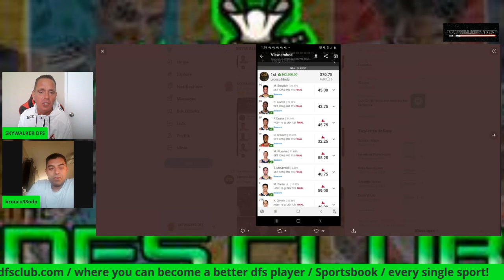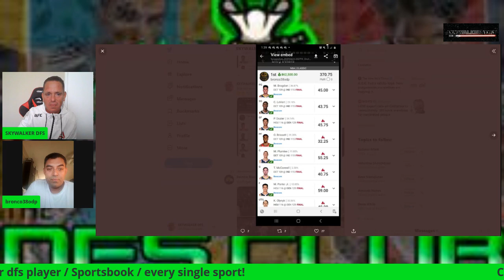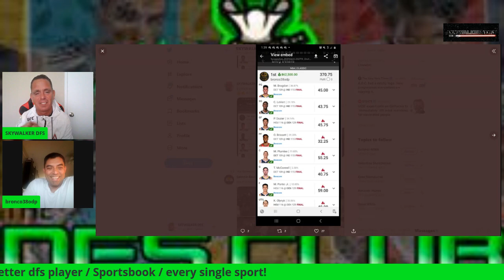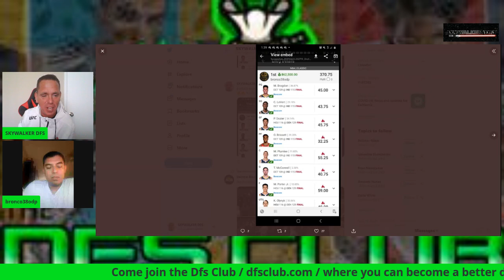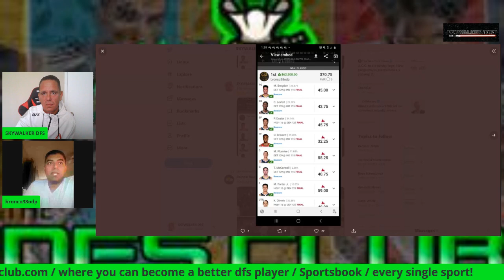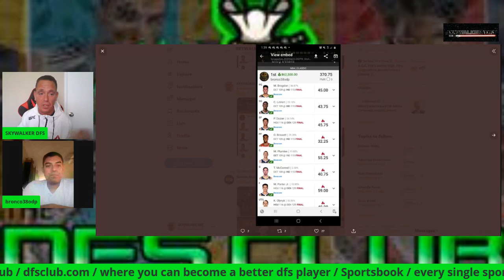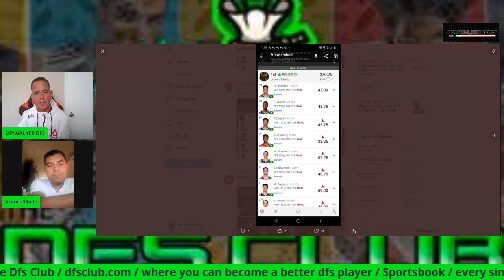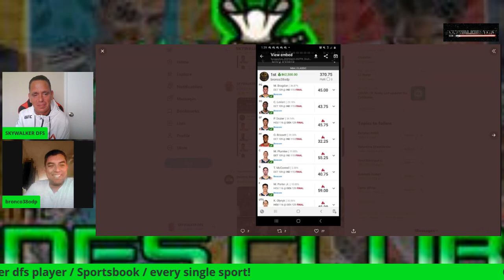How I won over 100k playing draftkings nba with only 3 line ups!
Dfsclub.com